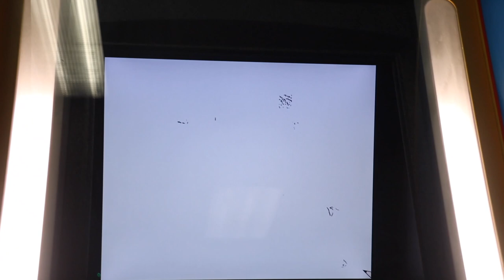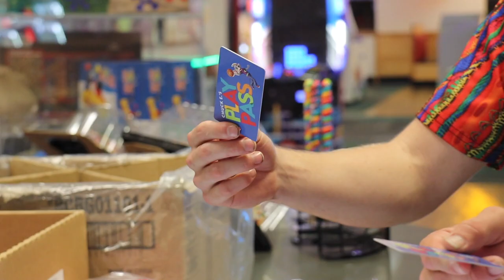Guys Night at Chuck E. Cheese! Vlog #7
My friends from across the country and I visited Chuck E. Cheese in San Antonio. Who said Christian guys can't have fun??

Vintage Store- Depop.com/brycecrawford or justdoodsvintage on IG